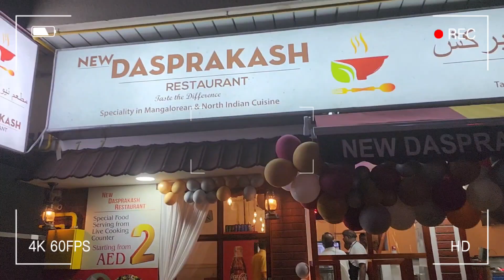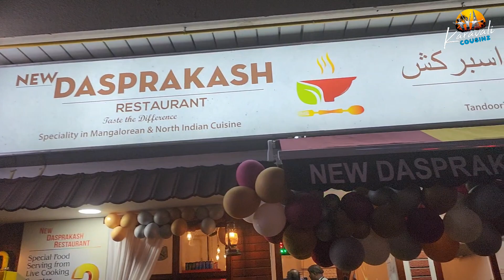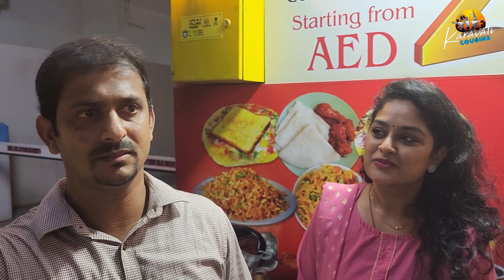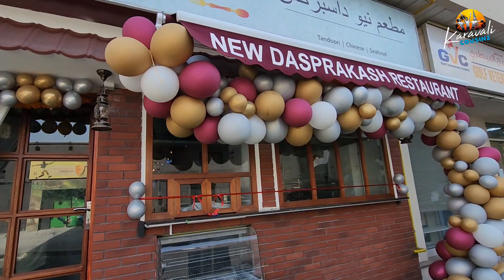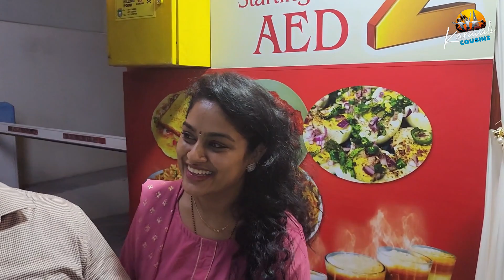Best Mangalore Restaurant in Dubai | New DasPrakash, Karama | ಭರ್ಜರಿ ಬಾಳೆ ಎಲೆ ಊಟ| Sea Food | Kannada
Best Mangalore Sea Food Restaurant in Dubai | ಭರ್ಜರಿ ಬಾಳೆ ಎಲೆ ಊಟ|New DasPrakash,Karama | Mangalore Street Food | Fish Tawa Fry | Naati Koli Sukka | Kottige | Maruwai Pundi | Kori Rotti | KT Chai | Prawns Chilli | Bundas Ghee Roast | Punarpuli Juice | Bread Omlet |

New Dasprakash Restaurant located in karama, Dubai, United Arab Emirates.Specialized in authentic - Mangalorean, North Indian, South Indian, Chinese and Seafood
Recommended dishes: Kingfish Tawa Fry, Banana Leaf Meal, Fish Thali, Prawns Ghee Roast with Neer Dosa, Tandoori Chicken, Crab Ghee roast, King Fish Tawa Fry, Chicken Curry, Chicken Ghee Roast, Prawns Tawa Fry, Buns, Sea Food Thali